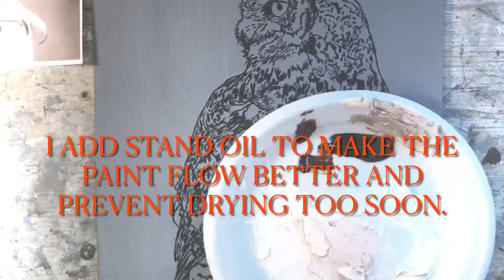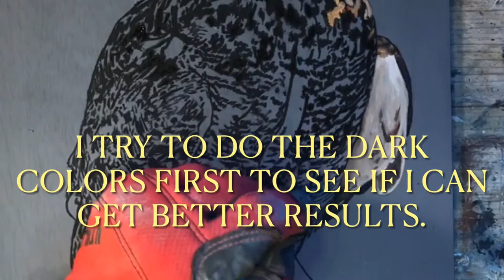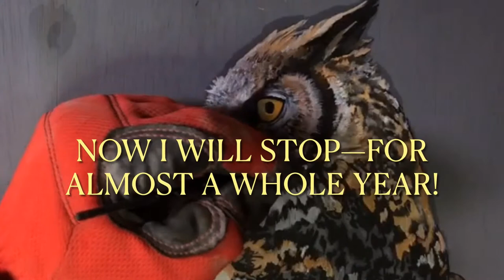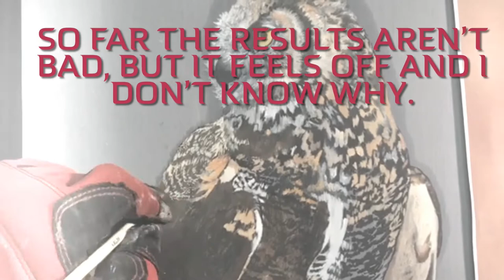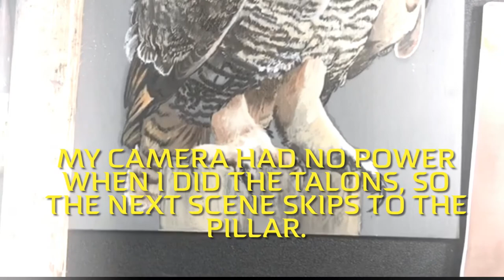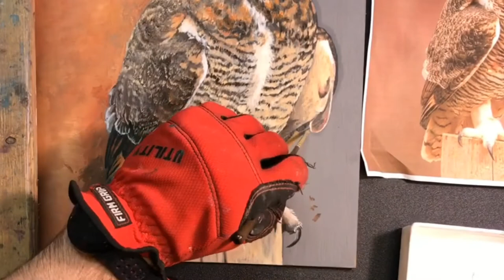How to Paint a Great Horned Owl (Time-Lapse Oil-Painting Demonstration)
In this video I demonstrate how I paint a Great Horned Owl using oil paint on a wooden board measuring 11 X 14 inches.

This painting is appropriate for intermediate level and above.

Segment List:
0:00  Opening credits
0:43  Applying tinted Gesso to wood
1:03  Tracing and applying acrylic underpainting
1:39  Mixing paint colors
1:55  Painting the owl (first layer)
4:27  Painting the owl (after 11-month absence)
5:57  Painting the legs
6:19  Blending the feathers
7:57  Painting the pillar
8:18  Painting the background
9:12  Signature
9:27  Closing credits

Source used:
EN.WIKIPEDIA.ORG

Material Used:  11" X 14" Wood Board
Colors Used:  Titanium White, Mars Black, Yellow Ochre, Naples Yellow, Burnt Sienna, Burnt Umber, Van Dyke Brown, Payne's Gray, Cadmium Red, Champagne, Lamp Black, and Venetian Red
Brushes Used:  Fan Brushes, Pointed Brushes, Filbert Brushes, Flat Brushes